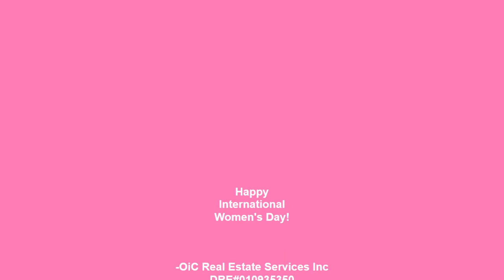Happy International Women's Day!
Happy International Women's Day from Certified Woman Owned Business, OiC Real Estate Services Inc DRE#01935350